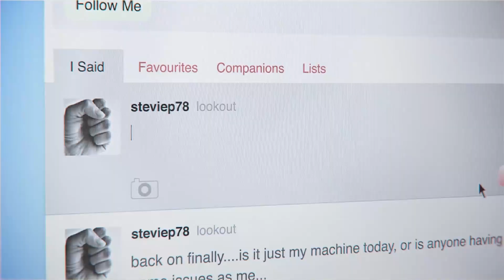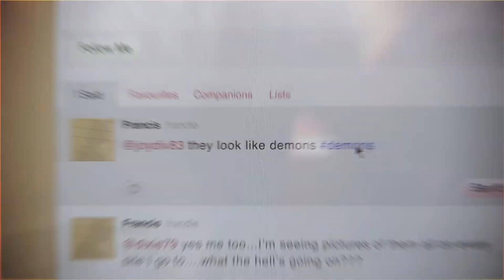DMC Devil May Cry Mission 19